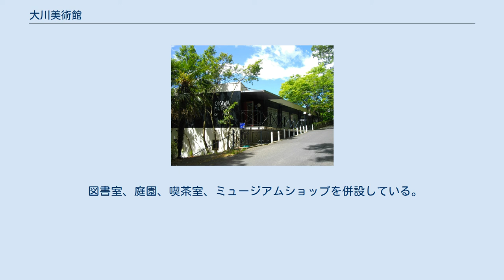大川美術館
公益財団法人_(群馬県知事認定)
大川美術館 大川美術館（おおかわびじゅつかん）は、群馬県桐生市水道山の中腹（小曾根町）にある群馬県の登録博物館。
運営は、公益財団法人大川美術館。
 同市出身の実業家である大川栄二が40年間かけて集めたコレクションが展示されている。
1988年に開館。
 建物は、元第一勧業銀行社員寮を松本莞（松本竣介子息）の設計により増築・改装したもので、山の中腹に斜面に沿って建つスキップフロア方式。
 日本の近代洋画を中心に6,500点を超えるコレクションを有している。
松本竣介（1912～48年）と野田英夫（1908～39年）のコレクションに関しては日本最大で、松本竣介を中心とした「人脈」に注目し、師弟・同グループ・友人・影響関係などのつながりのある作家の作品を収集するユニークなコレクションを形成している。
代表的な収蔵作品に、松本竣介「街」（1938年）、「運河風景」（1943年）などがある。
また、野田英夫の「都会」（1937年）は現在は東京国立近代美術館に収蔵されているが元は大川美術館の所蔵品である。
 その他に、ピカソ、ミロ、ルオー、ベン・シャーンらの西洋美術、藤島武二のエスキース、曾宮一念、難波田龍起・史男・紀夫、清水登之らのまとまったコレクションを所蔵、展示しており、地方都市の私立美術館としては比類ない充実度を誇る美術館である。
 図書室、庭園、喫茶室、ミュージアムショップを併設している。